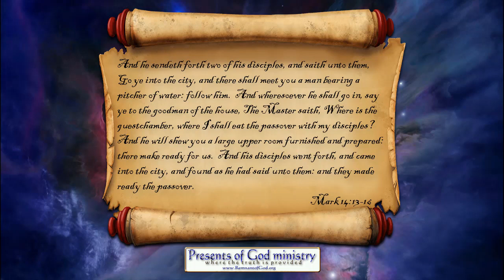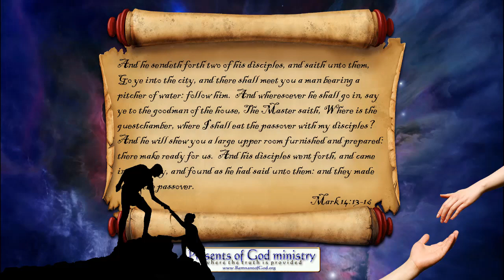Can God use You?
I came across a blessing in the Word of God the other day and was moved by our Lord to share it with you this Sabbath day. I pray you are all blessed by it.